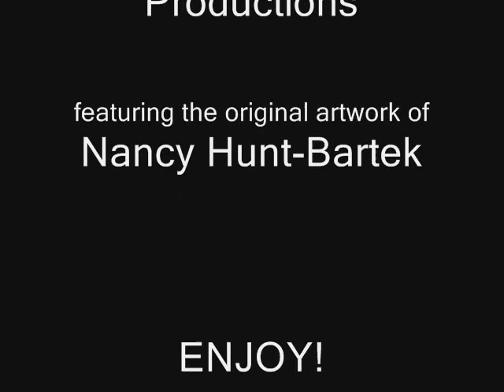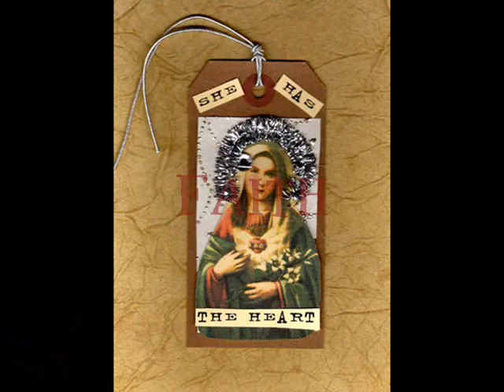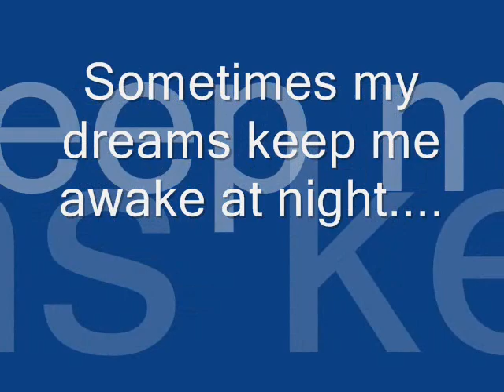Artwork of a Collageartist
1st Movie featuring art from Nancy Hunt-Bartek.com